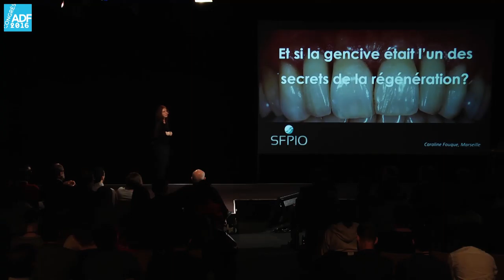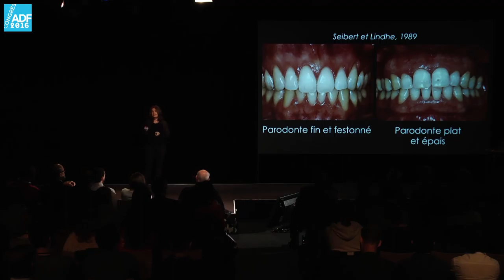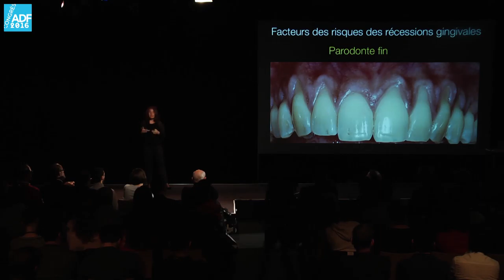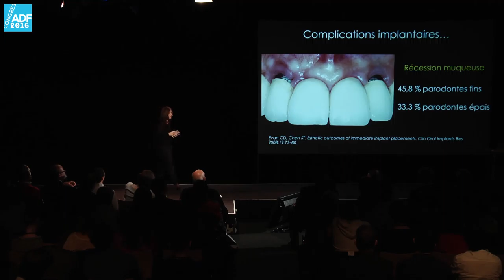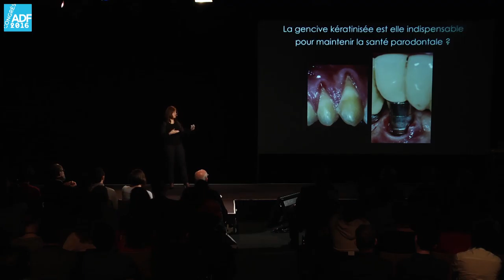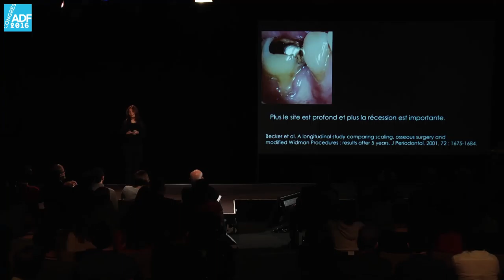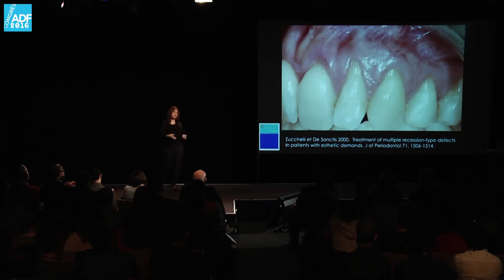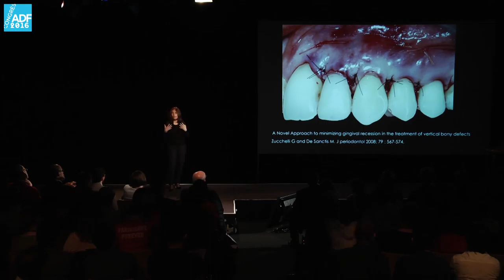Congrès ADF 2016 - Et si la gencive était un des secrets de la régénération ?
Caroline Fouque filmée lors de la séance C50 "Sauver le parodonte" lors de laquelle elle avait "18 minutes pour convaincre" son auditoire que la gencive est peut-être l'un des secrets de la régénération parodontale.